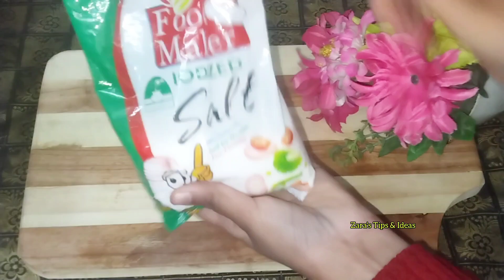Amazing money saving and time saving hacks||best kitchen tips||home hacks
cleaning hacks for your home
diy hacks
diy hacks for your home
diy hacks for home decor
kitchen hacks
easy life hacks
dollar tree hacks for home decor
cleaning hacks for your house
home decor styling tips
life hacks for cleaning
ideas for hom